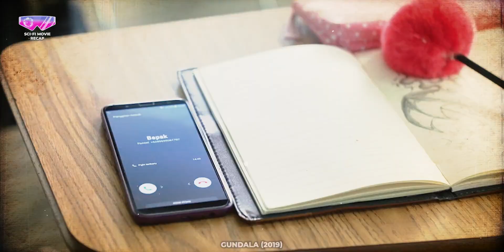How an abandon kid become SUPER-HERO | Sci-fi Movie Recap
Hey Sci-fi Lovers. Welcome to the Sci-fi movie channel. Here I will explain about great or not so great Sci-fi movies.